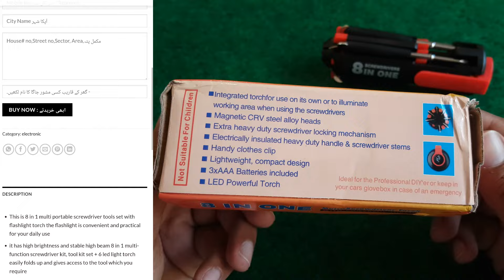8 in 1 Multifunction Screwdriver set with torch for emergency purpose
8 in 1 Multifunction Screwdriver set with torch for emergency purpose

This is 8 in 1 multi portable screwdriver tools set with flashlight torch the flashlight is convenient and practical for your daily use

it has high brightness and stable high beam 8 in 1 multi-function screwdriver kit, tool kit set + 6 led light torch easily folds up and gives access to the tool which you require

Integrated torch for use on its own or to illuminate working area when using the screwdrivers Magnetic CRV steel alloy heads Extra heavy duty screwdriver locking mechanism Electrically insulated heavy duty handle & screwdriver stems Handy clothes clip Lightweight, compact design

COMPACT SIZE: Small and compact the tool is easy to store. Keep one in your kitchen drawer, tool box, car, RV and any places where a screwdriver could be handy.

Can be easily carried in a side pocket or any tool box very handy portable